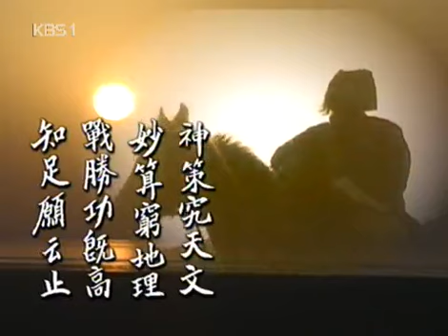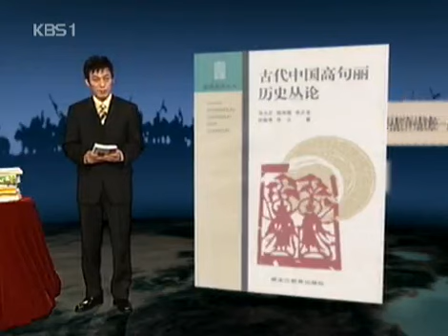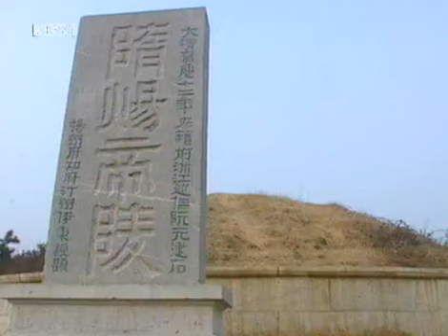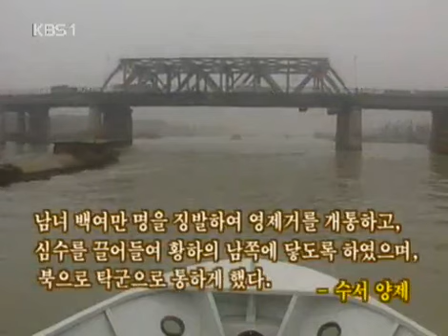일요스페셜 - Sunday Special 20040307 #001